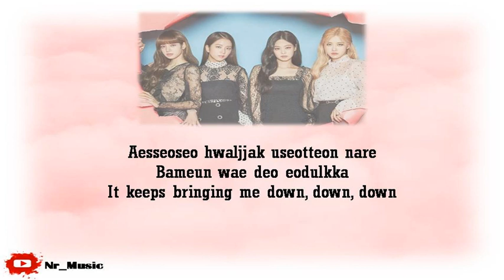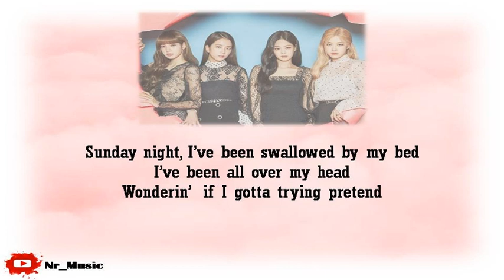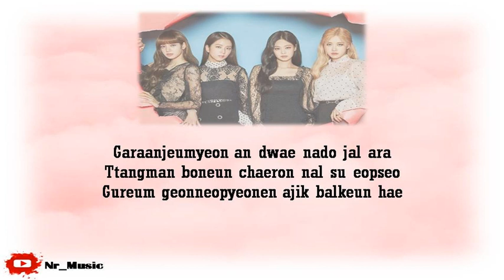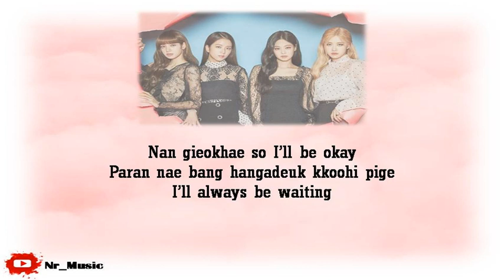You Never Know - Blackpink (Lyrics Vidio)